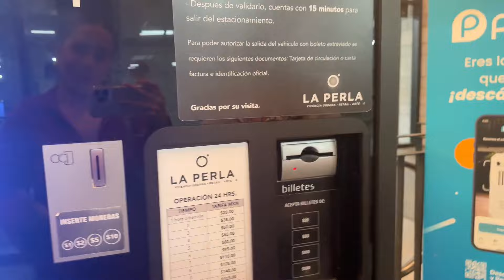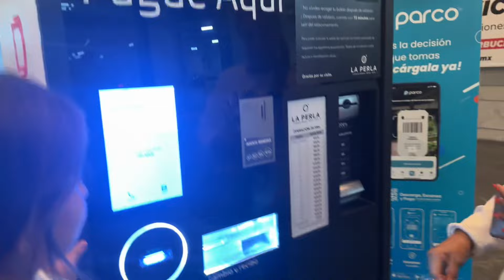Vamos al cine 🙂‍↔️🫰🏻 con la mamix y la nanis 😂